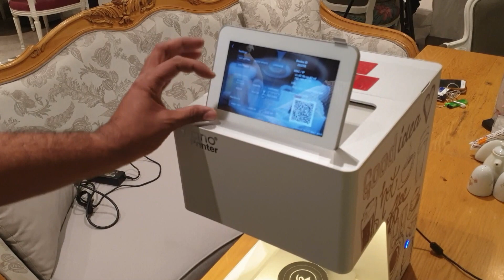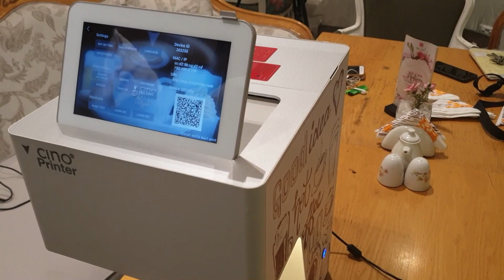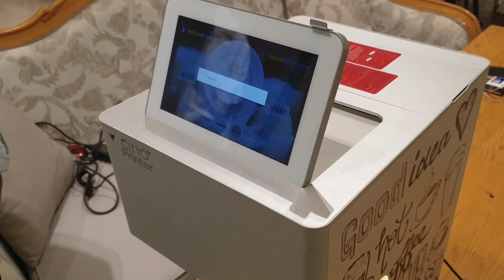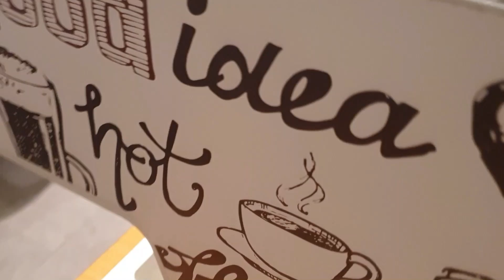ORIGINAL - CINO PRINTER® - 3D PRINTER COFFEE - COFFEE PRINTER COLOR .. مع الاستشارى | Kamara Kabara